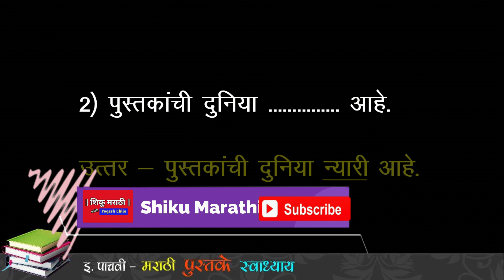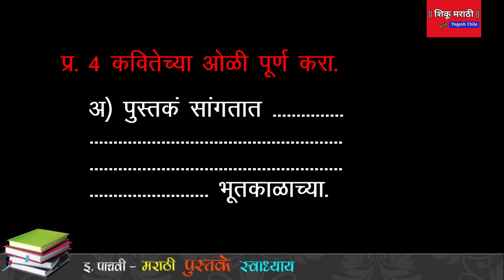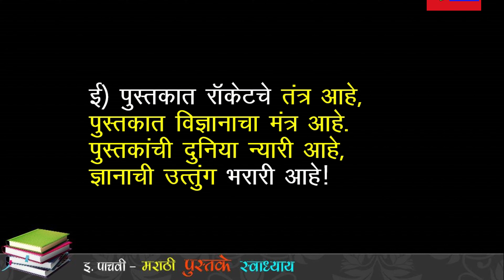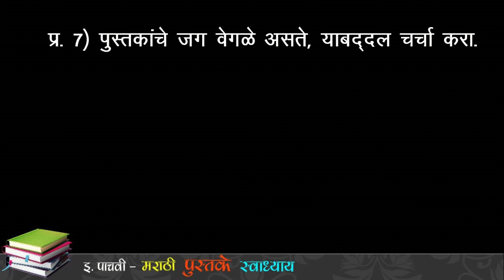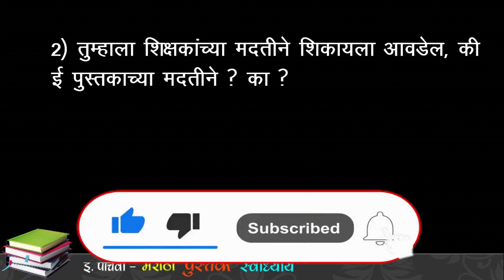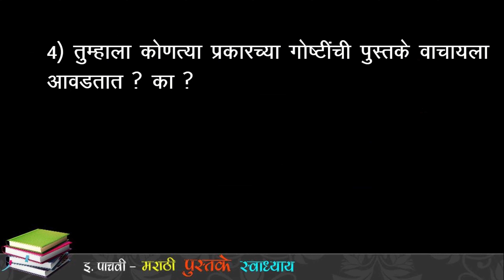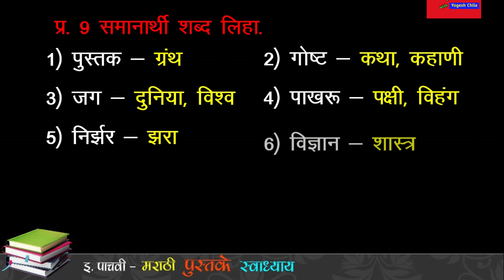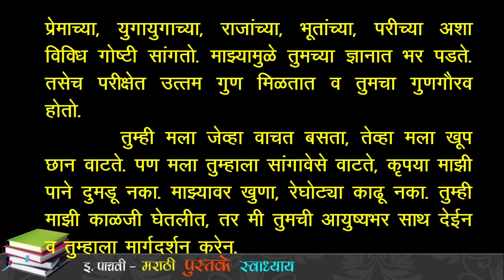इ. 5 वी मराठी - पुस्तके स्वाध्याय | 5th Marathi - 5th Marathi Pustake Swadhyay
इयत्ता पाचवी मराठी पाठ क्र. 17 पुस्तके कवितेवरील संपूर्ण स्वाध्यायावर समर्पक व परिपूर्ण चर्चा...

इ. 5 वी  मराठी - पुस्तके स्वाध्याय

 5th Marathi - 5th Marathi Pustake Swadhyay

पुस्तके,  पुस्तके मराठी कविता,  पुस्तके कविता स्वाध्याय,   इ. 5 वी मराठी पुस्तके,  इ. 5 वी पुस्तके,  इ. 5 वी पुस्तके स्वाध्याय,  वर्ग 5 मराठी पुस्तके कविता,  वर्ग 5 पुस्तके स्वाध्याय,  पुस्तके कविता वर्ग 5,  वर्ग 5 मराठी पाठ 17,  पुस्तके स्वाध्याय इयत्ता पाचवी,  Class 5 Marathi Pustake,  Pustake swadhyay,  Swadhyay pustake,  5th Marathi pustake Swadhyay,  5th pustake Swadhyay,  class 5 pustake swadhyay,  shiku Marathi,  5th Marathi lesson I7,  class 5 Marathi Lesson 17,  KAvita Pustake,  pustake